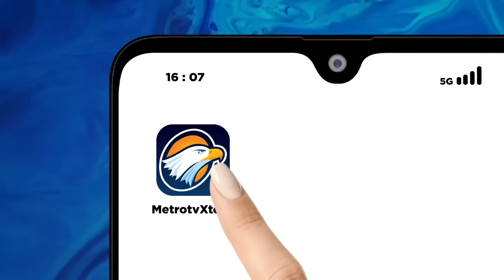FULL DIALOG - Menerka Putusan Sengketa Hasil Pilpres 2024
MetroTV, Putusan atas gugatan perselisihan Hasil Pemilihan Presiden dan Wakil Presiden 2024, akan dibacakan secara terbuka, Senin 22 April 2024. Harapan besar kini disematkan di pundak delapan Hakim Konstitusi yang menangani Perkara Sengketa Hasil Pemilihan Presiden 2024. Para pemohon berharap menerima atau menolak permohonan, MK benar-benar bisa berlandaskan pada konstitusional.

Dan untuk membahas seperti apa prediksi dan harapan dari para pihak terkait Putusan MK yang rencananya akan dibacakan pada Senin 22 April 2024 nanti.

Sudah bersama kami,
- Direktur Eksekutif Tim Hukum Anies-Muhaimin, Zuhad Aji Firmantoro
- Lalu Wakil Ketua TKN Prabowo Gibran, Silfester Matutina
- Dan Juru Bicara TPN Ganjar-Mahfud, Chico Hakim